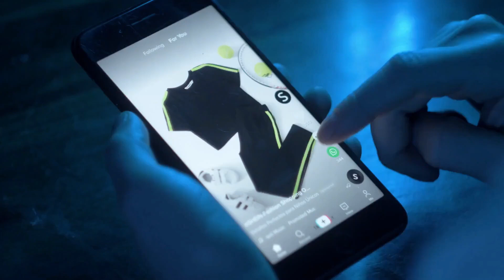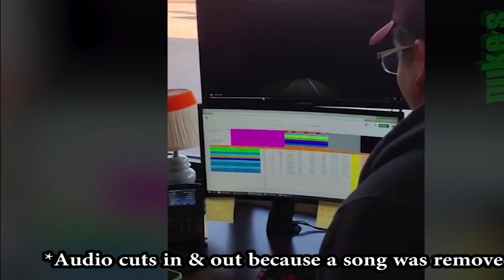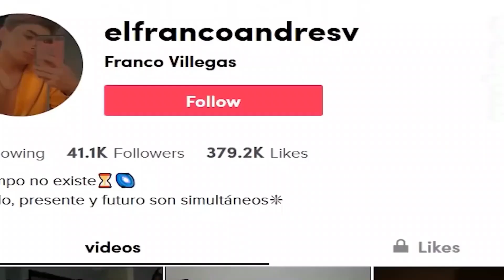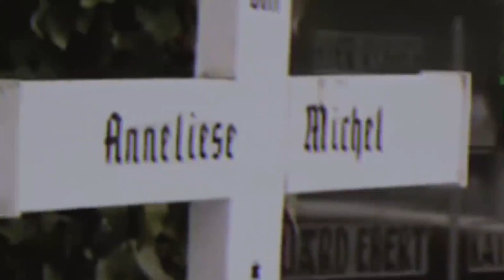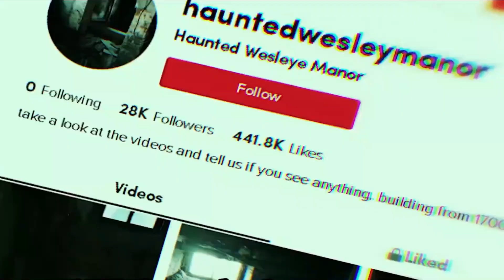new Scary Tik Tok videos